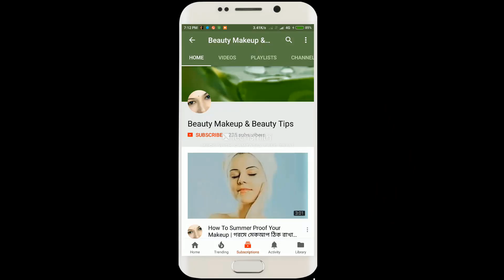চুলকে লম্বা ঘন ও স্লিকি করার জন্য 100% কার্যকরী এই টিপসটি || How To Grow Your New Hair Super Fast